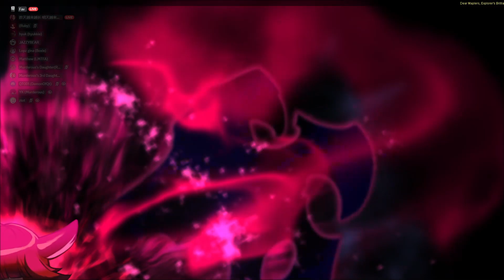[Maplestory SEA Aquila] Easy Kaling - Angelic Buster POV